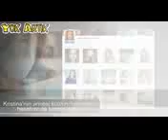Dünyanın en güzel kızı 10 yaşında. Umarım beğenirsiziniz canlarım